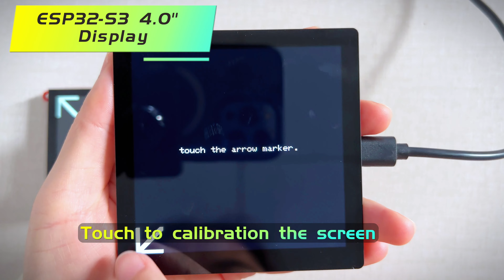Makerfabs ESP32-S3 4.3" and 4.0" Displays Support LovyanGFX Lib Now!😍😍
Makerfabs ESP32-S3 4.3" and 4.0" Displays Support LovyanGFX Now!
Thank you so much for the help of @lovyan03